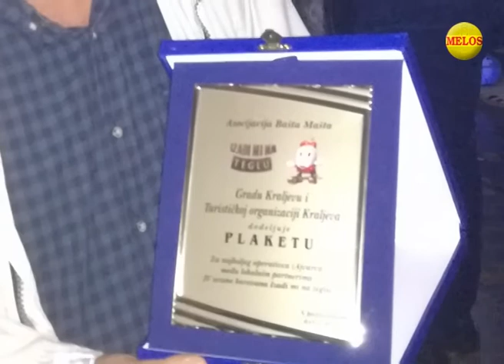Turisticka organizacija Kraljevo Bane nagrada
Branko Ljubojevic, radnik Turisticke organizacije Kraljeva, proglasen je za najboljeg operativca medju turistickim radnicima u Srbiji.